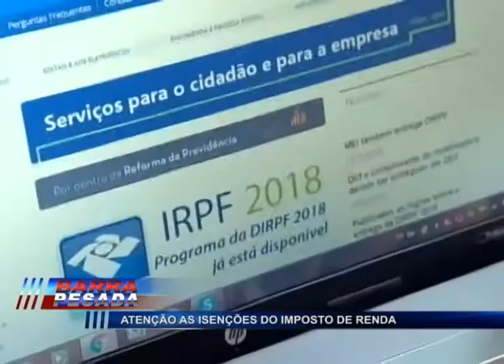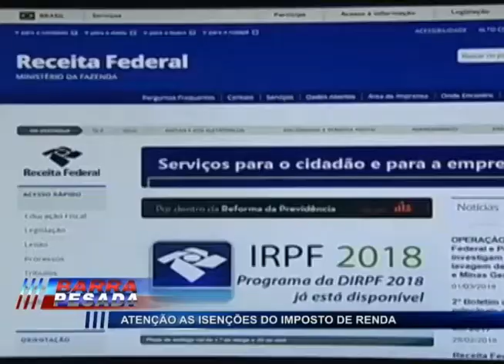ATENÇÃO AS ISENÇÕES DO IMPOSTO DE RENDA